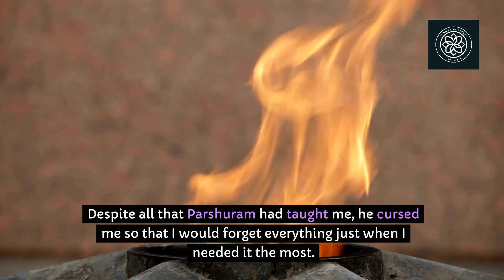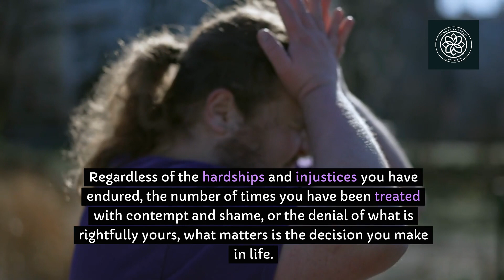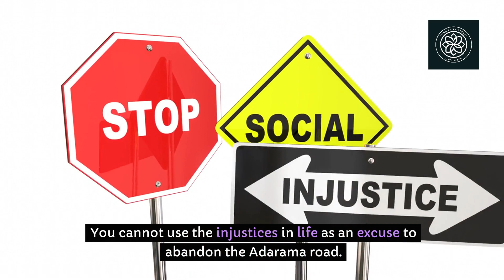What Were The Biggest Sorrows In Krishna's Life?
Lord Krishna's Shares His Sufferings & Learnings With Suryaputra Karna

Before the Mahabharata war, Karna asked Krishna –
“My mother left me the moment I was born. Is it my fault I was born an illegitimate child?"

Krishna's response this question brings out a whole different side of the Lord that most of us have not known before. The side that will make you sympathize with Krishna and know about the struggles and hardships he had faced as a human on earth.